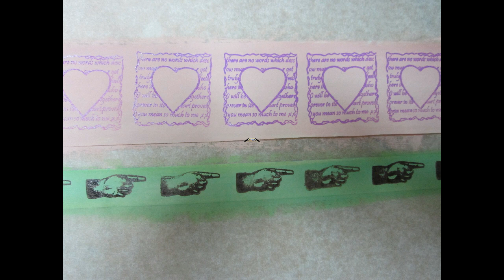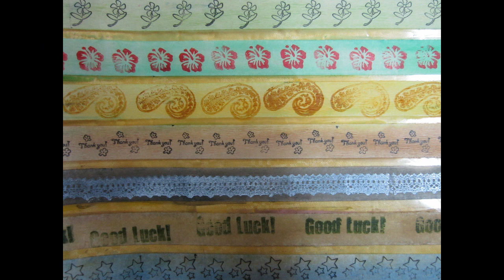washi tape hand made, come realizzo i miei washi =)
Ciao a tutti, ecco come realizzo i mie washi, il giorno che ho registravo era brutto tempo ad un certo punto del video si sentono i tuoni =P. Sul tubo ci sono molti tutorial riguardo ai washi, ad ogni modo volevo condividere con voi questo video. Ciao alla prossima

Per i timbri li ho acquistati da Opitec, da Lidl, e da vari siti...